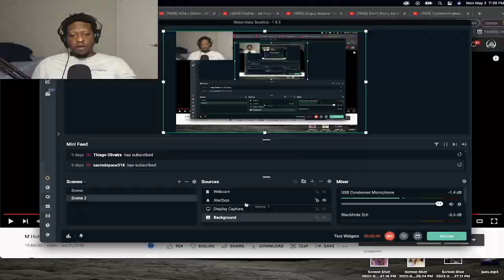AMERICAN REACTS To M Huncho - Come Up [Music Video] GRM Daily REACTION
🎉 THANK YOU FOR YOUR SUPPORT!✌️ ☮️ ❤️